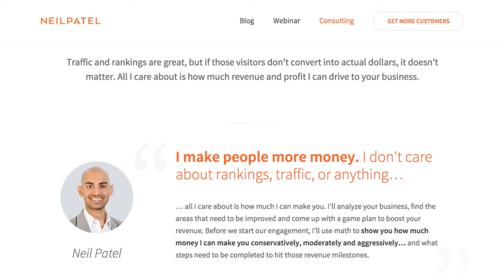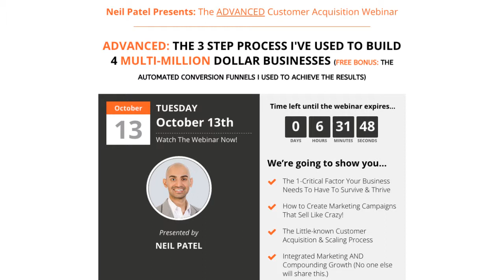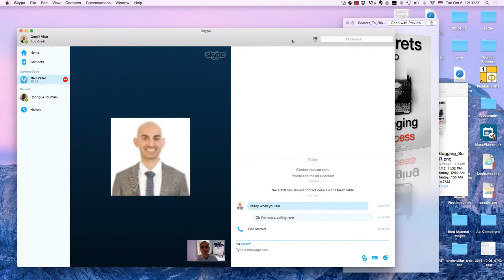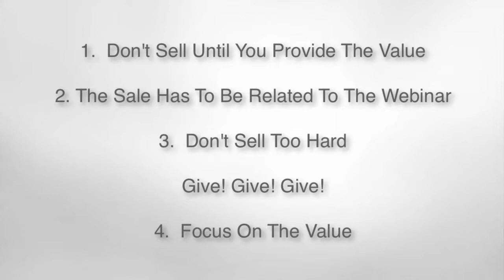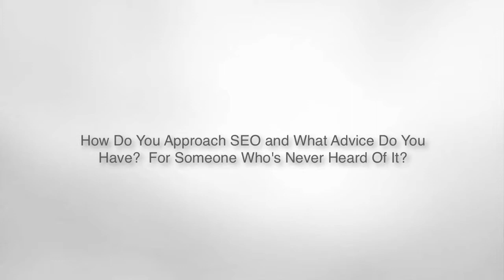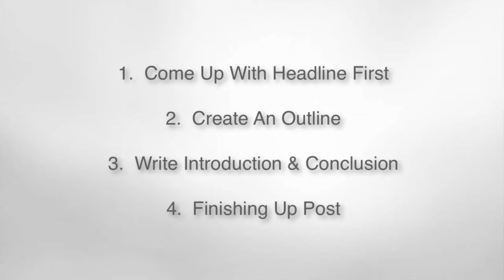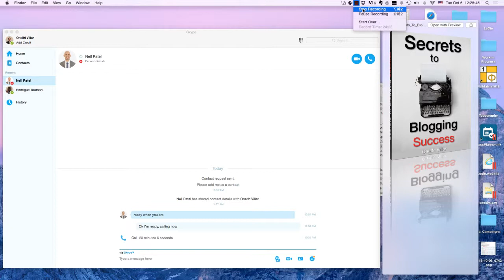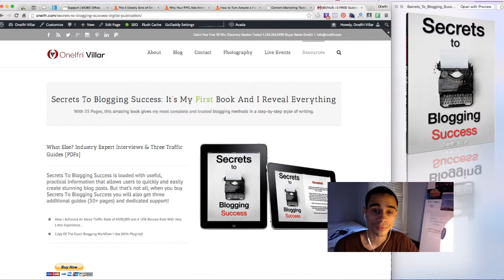Neil Patel Interview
This is the 1-on-1 interview I did with Neil Patel He is the founder of Crazy Egg, Quicksprout and owns Hello Bar among other companies.  One of the world's most successful marketers.  Enjoy.